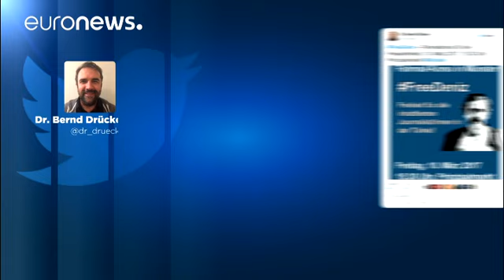خشم آلمان در قبال سخنان اردوغان: تشبیه کردن ما به نازی ها پذیرفتنی نیست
سخنان رجب طیب اردوغان، رئیس جمهوری ترکیه در روز یکشنبه در تشبیه کردن رفتار مقامات آلمان با رفتار نازی ها، خشم برلین را برانگیخت.

به گفته زیگمار گابریل، وزیر خارجه آلمان این سخنان که در واکنش به اقدام مقامات محلی آلمان در لغو سه میتینگ تبلیغاتی سیاستمداران ترک ادا شده، رابطه دو کشور را بسیار تیره کرده است.

آنگلا مرکل، صدراعظم آلمان نیز روز دوشنبه به این سخنان واکنش نشان داد. او اعلام کرد سخنان آقای اردوغان به هیچ عنوان پذیرفتنی و توجیه پذیر نیست و این شیوه مقایسه، تنها باعث بی اهمیت نشان دادن ج…